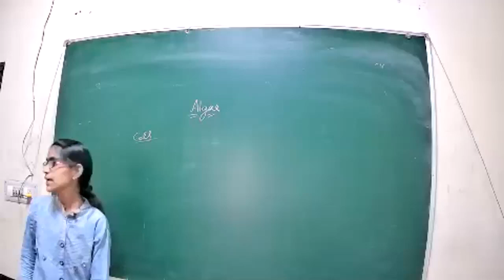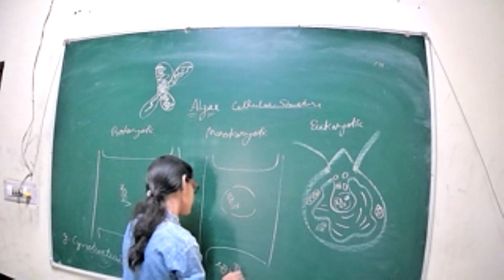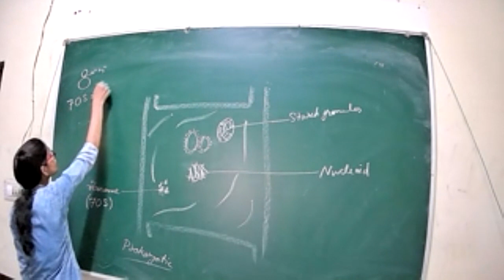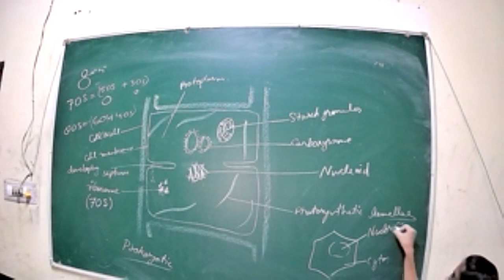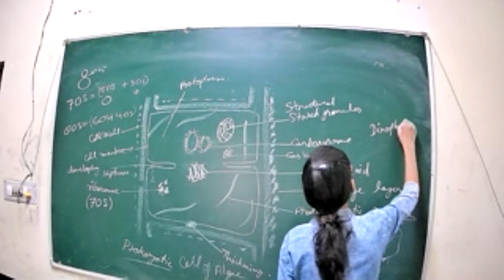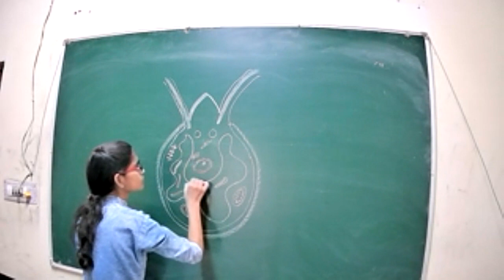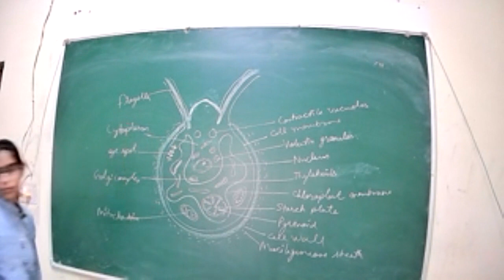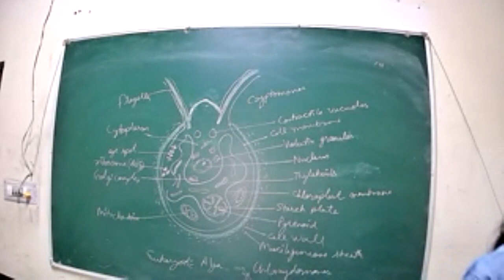class 6 unit 1st algae